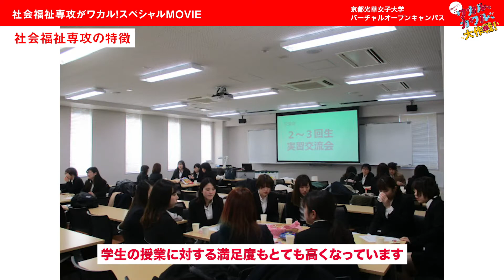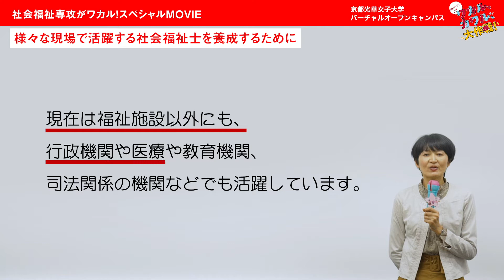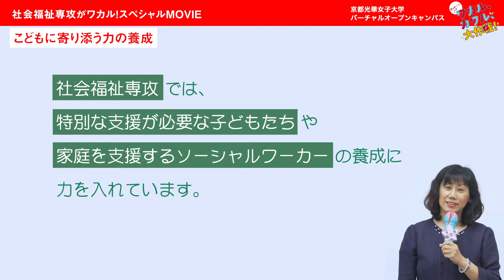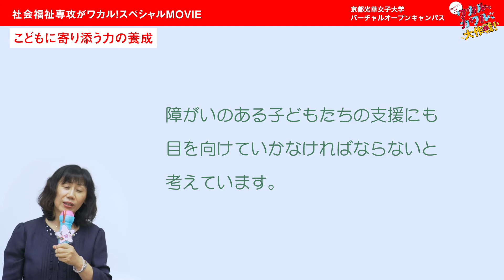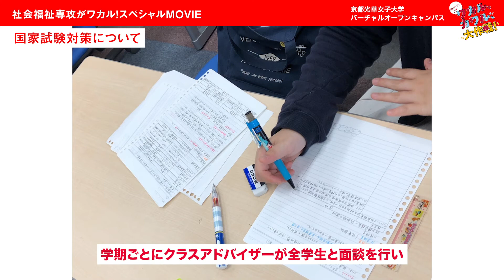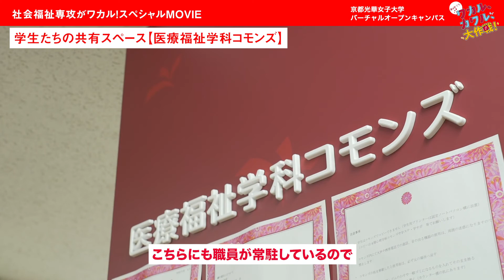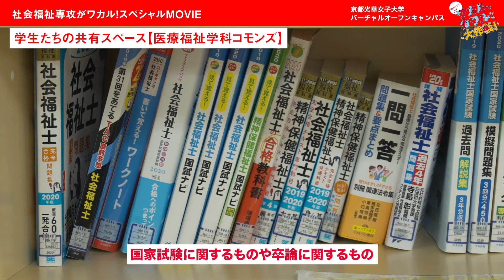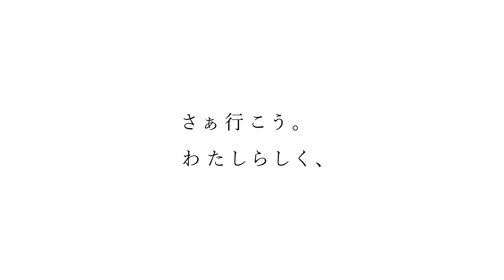社会福祉専攻がワカル！スペシャルMOVIE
社会福祉専攻の魅力がたっぷりワカル！スペシャルMOVIE
専攻の概要や本学ならではの特徴、資格取得や就職のことなど短い時間で社会福祉専攻の魅力を余すことなく知ることができる内容になっています。ぜひご覧ください！